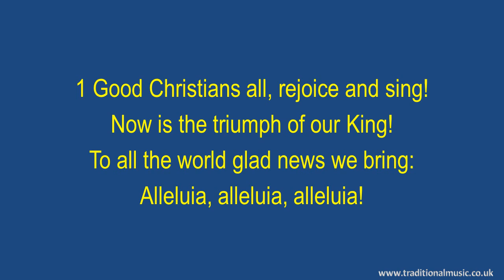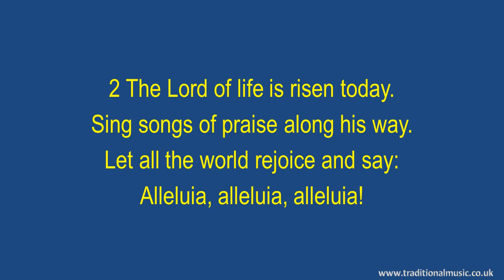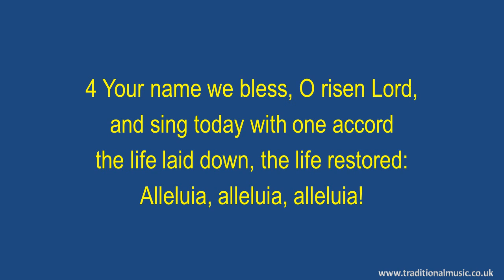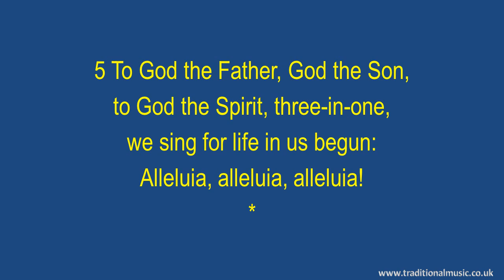Good Christians All, Rejoice And Sing - Hymn Lyrics & Music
Good Christians All, Rejoice And Sing - Song Lyrics with Orchestral backing music.

LYRICS:
Good Christians all, rejoice and sing
Author: Cyril Alington (1931)
Tune: GELOBT SEI GOTT (Vulpius)
Doxology
CCLI # unknown

1 Good Christians all, rejoice and sing!
Now is the triumph of our King!

2 The Lord of life is risen today.
Sing songs of praise along his way.

3 Praise we in songs of victory
that love, that life which cannot die,
and sing with hearts uplifted high:

4 Your name we bless, O risen Lord,
and sing today with one accord
the life laid down, the life restored:

5 To God the Father, God the Son,
to God the Spirit, three-in-one,
we sing for life in us begun:

Thanks Rod